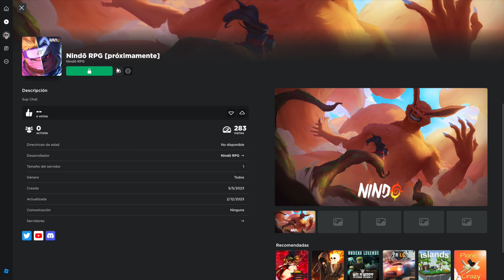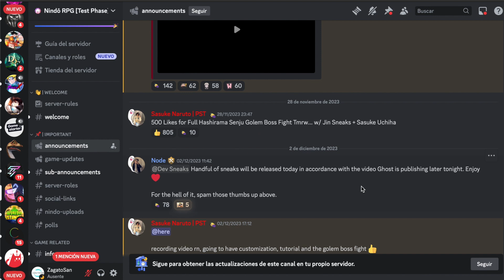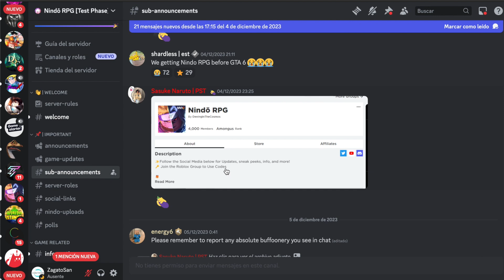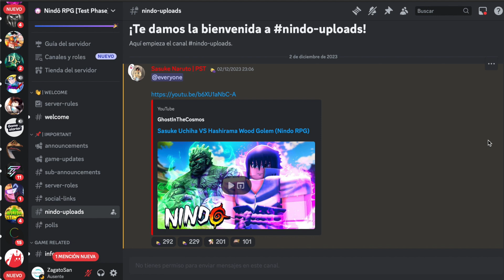ROBLOX definitivamente NECESITA JUEGOS así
Después de jugar Roblox por años poco a poco descubres que la mayoría de sus juegos están siguiendo la misma fórmula. Pero parece que comienza a haber nuevos desarrolladores que están optando por innovar los juegos en Roblox.